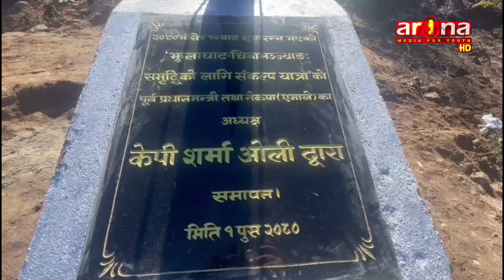केपी शर्मा ओलीले संकल्प यात्राले अवाञ्छित चिन्तन र विचारलाई हतोत्साहित गरेको दाबि